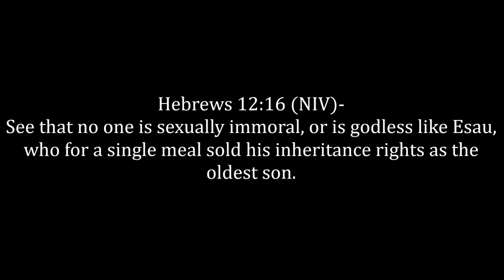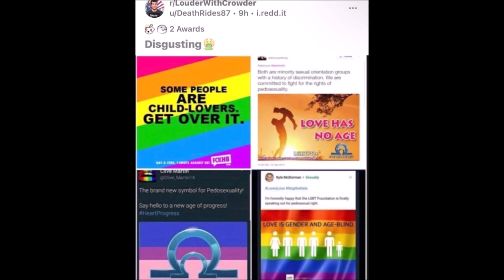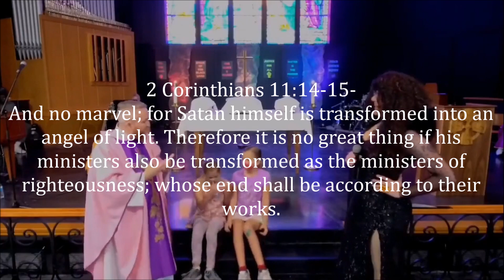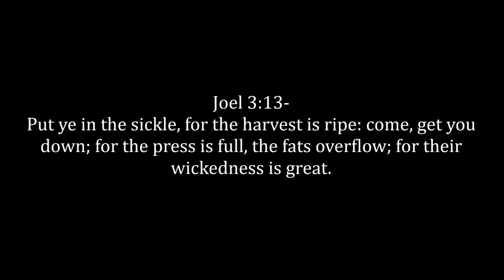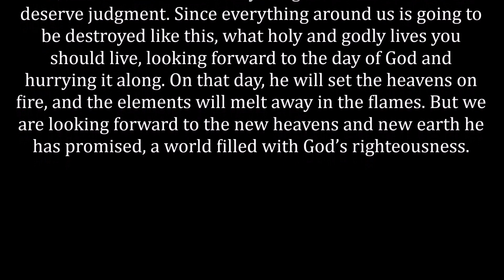Satan's Perverted Psychological Warfare On Children Through The School System & Christian Church